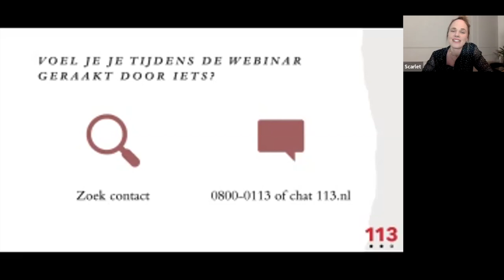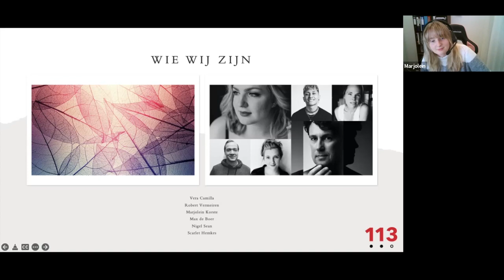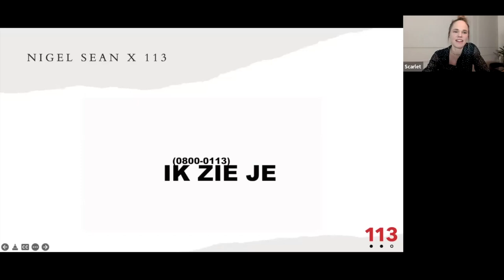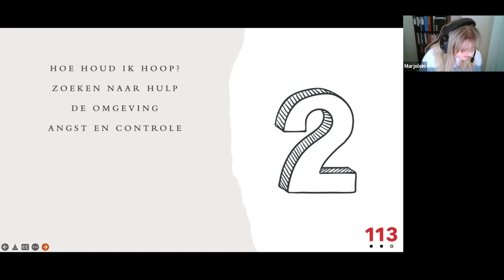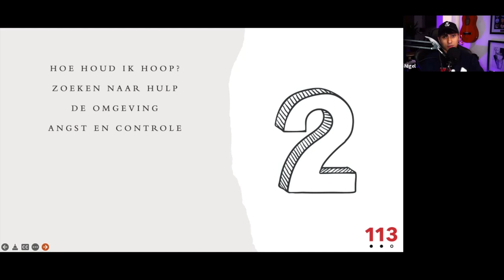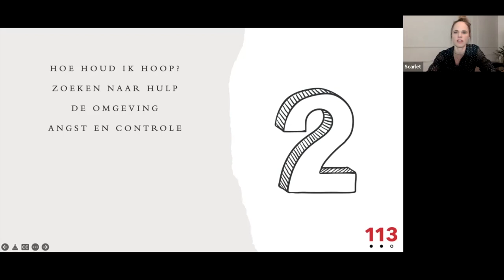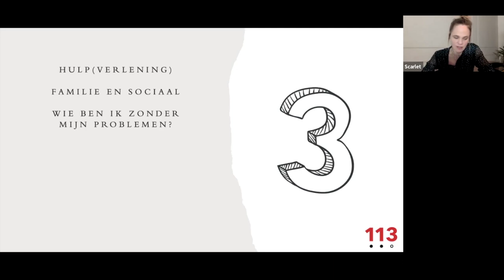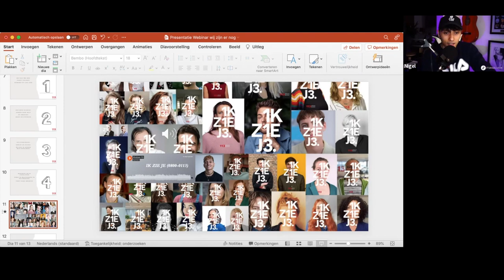Webinar zelfdoding: Wij zijn er nog | 113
Het aantal zelfdodingen onder jongvolwassenen is het afgelopen jaar toegenomen. Een verdrietige ontwikkeling die we zo snel mogelijk een halt moeten toeroepen. Maar hoe? Om te beginnen door met elkaar het gesprek aan te gaan. Door elkaar steun en hoop te bieden. Met de ‘Webinar zelfdoding: Wij zijn er nog’ willen we hier als ervaringsdeskundigen van 113 een bijdrage aan leveren. Ook wij zagen op een bepaald moment in ons leven geen hoop meer, geen enkele andere uitweg meer dan de dood. En toch: Wij zijn er nog. Lees ook

Hoe en waarom we er nog zijn bespraken we op donderdag 3 maart om 19:00 uur samen met ervaringsdeskundigen Robert Vermeiren,  en Vera Camilla. Ter gelegenheid van deze hoopvolle samenkomst zal Nigel Sean de Webinar aftrappen met een preview van zijn nieuwste single IK ZIE JE (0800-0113) speciaal geschreven voor 113 ❤️  Deze single komt op 11 - 3 officieel uit.

Vera Camilla ...is er nog
Beauty-influencer Vera Camilla liep in 2020 rond met depressieve gevoelens en gedachten aan zelfdoding. Ze had nergens meer energie voor. Uiteindelijk kwam ze via haar huisarts bij de crisisdienst terecht. Volgens Vera zijn depressies en zelfdodingsgedachten extra ingewikkeld, omdat alles zich van binnen afspeelt; ‘aan de buitenkant zie je het niet’.

Robert Vermeiren …is present!
Robert Vermeiren is hoogleraar kinder- en jeugdpsychiatrie. Hij mengt zich in vele debatten, durft zijn eigen kwetsbaarheid te tonen én zet zich met man en kracht in voor kwetsbare jongeren. Ook hij kende in zijn jeugd periodes van depressie. ‘Ik weet hoe het is om gevangen te zitten. Dat je op een bepaald moment in een tunnel zit en er nergens licht meer is.' Dat hij zonder hulp staat waar hij nu staat is volgens hem zeker voor een groot deel toeval en geluk.

Nigel Sean …is er nog
Rapper Nigel Sean kampte rond zijn 26ste met een depressie en gedachtes aan zelfdoding. Sinds de coronacrisis streamt hij muziek om eenzaamheid onder jongeren tegen te gaan. Hij schreef het (titel)nummer Lil Mama voor de nieuwe romantische komedie F*ck de liefde. Eind vorig jaar hield hij een bijzondere 24-uurs inzamelingsactie voor 113 waarbij hij met zijn kijkers praatte over depressiviteit en samen het refrein van zijn nieuwe single maakte, welke uitkomt op 11-3.

Marjolein …is er nog
Marjolein is vanaf haar 13de levensjaar al bezig met de dood. Ze voelde zich ongelukkig en was ontzettend onzeker. Ze beschadigde en isoleerde zichzelf. Op haar 20ste probeerde ze tot twee keer toe een einde aan haar leven te maken. Marjolein werkt tegenwoordig als online hulpverlener bij 113, woont samen en is dol op haar huisdieren.
webinar wij zijn er nog

Max …is er nog
Max wilde op een gegeven moment niet meer beter worden. Een leven na zo’n zware depressie leek hem onmogelijk. In totaal worstelde hij zo’n 5 jaar lang met zichzelf en het leven. Hierdoor maakte hij veel mee met zijn omgeving en in de zorg. Nu gaat het alweer een tijd goed en werkt hij als hulpverlener bij 113.

Scarlet …is er nog
Scarlet was als kind al bang voor de dood, maar ook als de dood voor het leven. Het slecht kunnen omgaan met emoties en een negatief zelfbeeld brachten haar uiteindelijk bij een destructief bestaan. Jaren van depressie en eetstoornis volgden, hoewel veelal onzichtbaar voor de omgeving. In 2009 richtte ze de online hulpsite Proud2Bme op. Inmiddels werkt ze als persvoorlichter bij 113.

Samen …zijn we er nog.